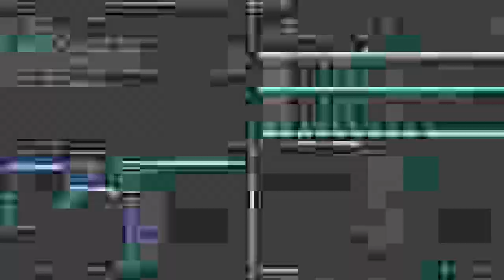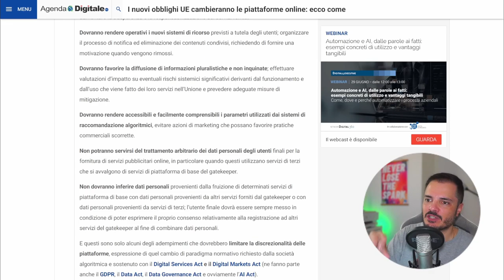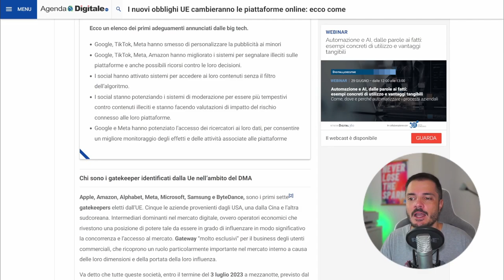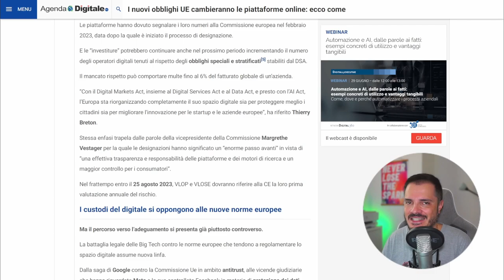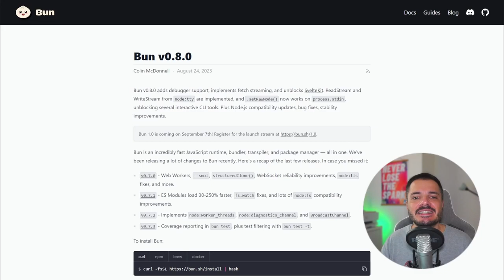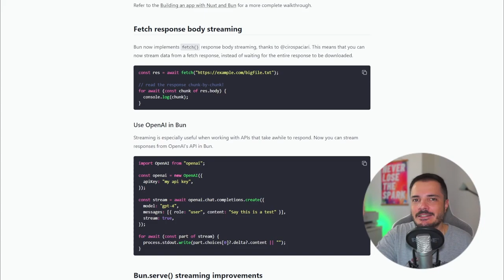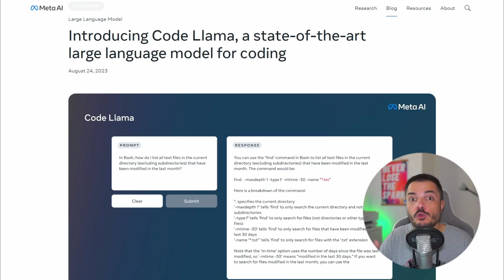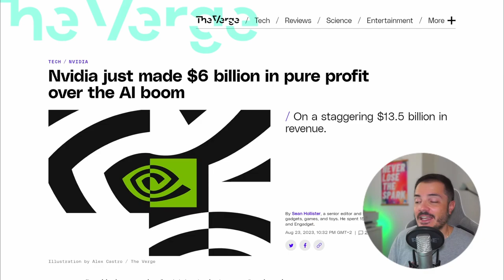Il giorno di EU DMA, e poi Bun, Code Llama e soldi sull'AI - Buongiorno 124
Parliamo del Digital Markets Act europeo oggi che entra in vigore con un pochino di analisi, e poi vediamo il rilascio della versione 0.8.0 di Bun, Codel Llama di Meta e un po' di news economiche sulla AI.

00:00 Intro
03:25 Digital Markets Act
08:44 Bun
10:58 Code Llama
12:19 Soldi sull'AI